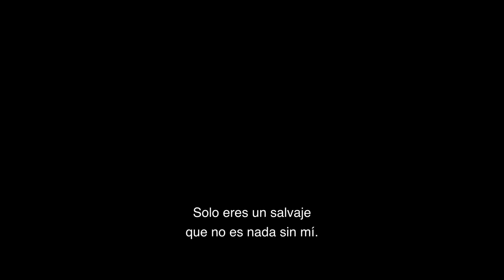Napoleón | Tráiler Oficial (Subtitulado) | Cinemex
Napoleón es una epopeya de acción llena de espectáculo que detalla el accidentado ascenso y caída del emblemático emperador francés Napoleón Bonaparte, interpretado por el ganador al Oscar, Joaquin Phoenix. Con un impresionante escenario cinematográfico a gran escala orquestado por el legendario director Ridley Scott, la película capta la implacable travesía de Bonaparte hacia el poder a través del prisma de su adictiva y volátil relación con su único y verdadero amor, Josefina, mostrando sus visionarias tácticas militares y políticas plasmadas en algunas de las secuencias de batalla más dinámicas y realistas jamás filmadas.